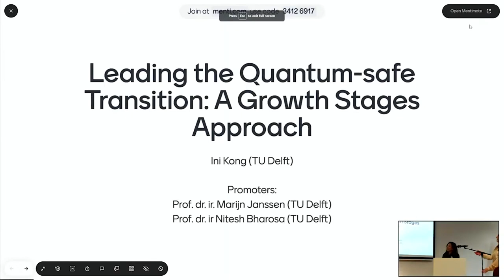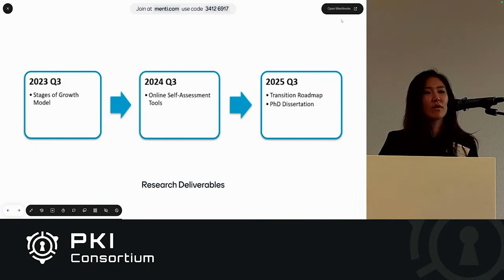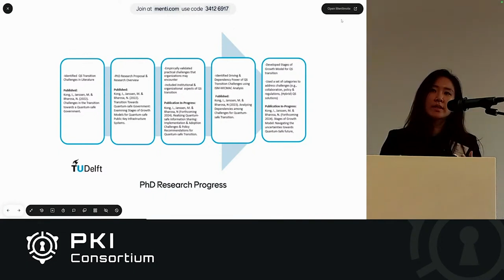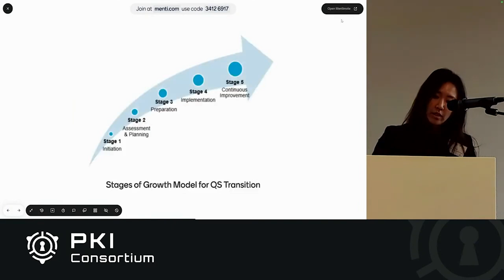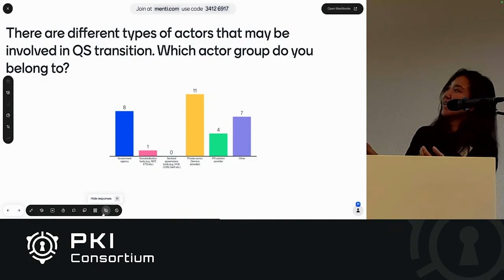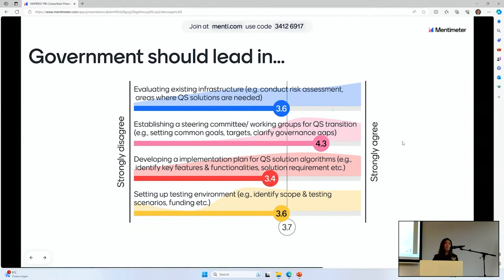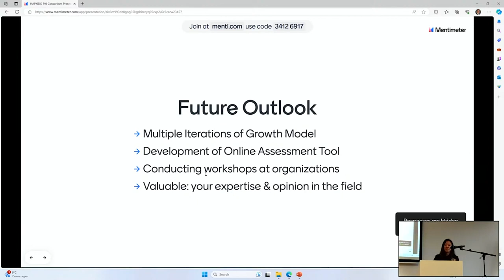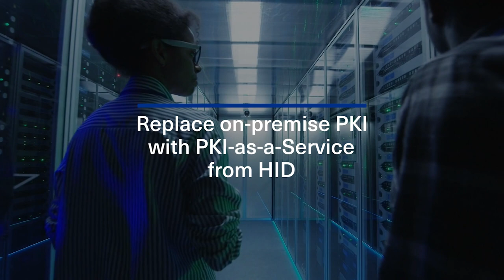Leading the Quantum-safe Transition: A Growth Stages Approach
We recognize that there are many uncertainties on how organizations can overcome quantum-safe transition challenges. By dissecting quantum-safe transition into a series of stages, we use the concept of growth models which allows us to understand how organizations can be arranged and evolve over time toward quantum-safe. During the presentation, we share our research findings on different stages of quantum-safe transition and discuss how organizations across diverse sectors may be involved in these stages of transition.

Ini Kong - PhD researcher Delft University of Technology